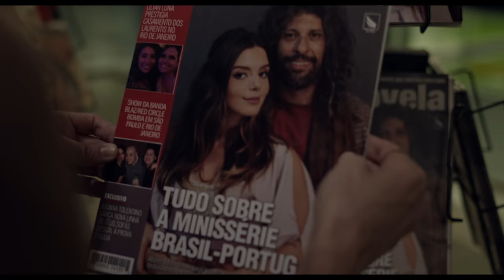Intimidade Entre Estranhos | Trailer Oficial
Em Intimidade entre Estranhos, Maria (Rafaela Mandelli) volta para o Rio de Janeiro para acompanhar o marido, Pedro (Milhem Cortaz), que conseguiu sua grande chance como ator. Sua rotina no novo prédio muda quando conhece o solitário vizinho do andar de cima, Horácio (Gabriel Contente), bem mais novo do que ela. De uma improvável amizade intercalada com música, surge um complicado triângulo amoroso.